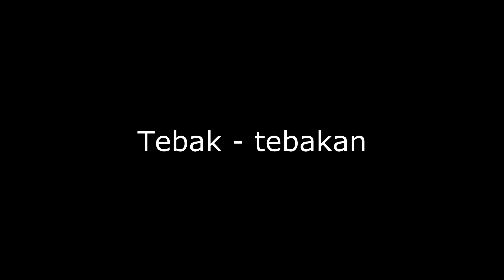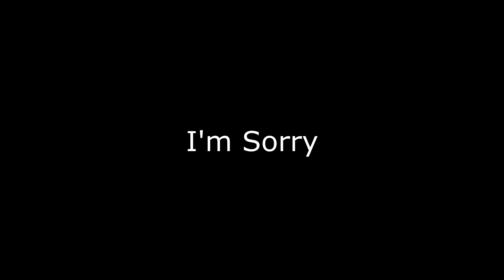SKETSA KOMEDI LUCU NOKOMPLEN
Terima Kasih...